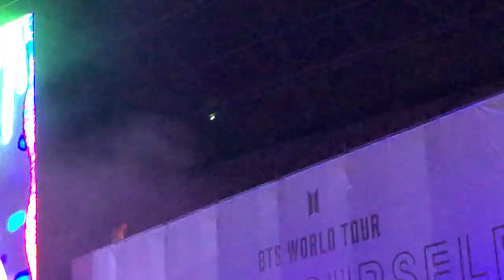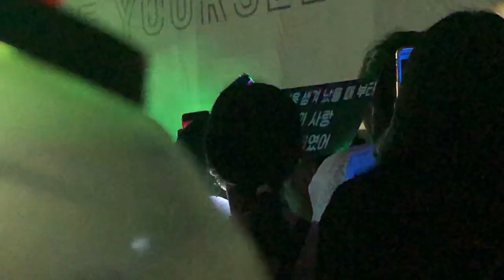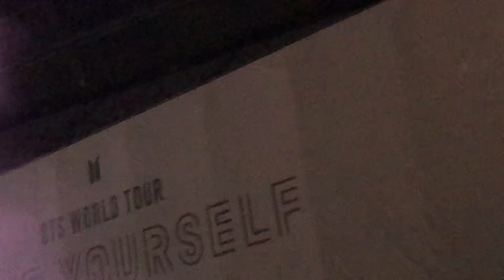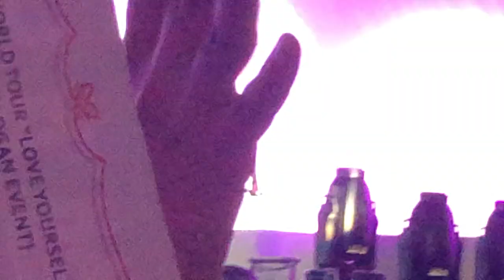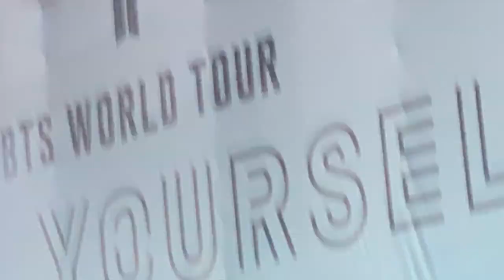ASIA TOUR 2019 LOVE YOURSELF